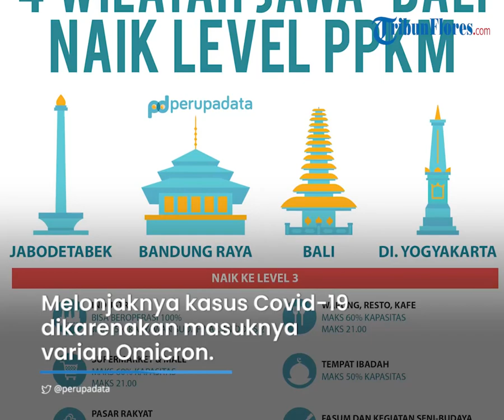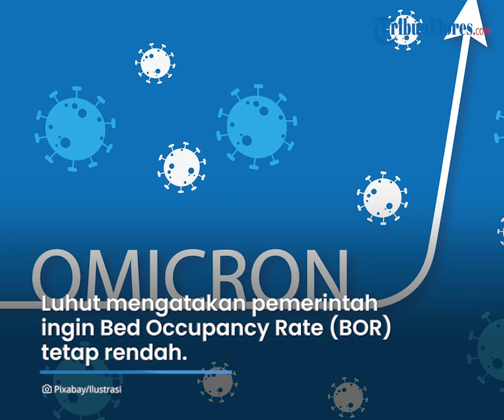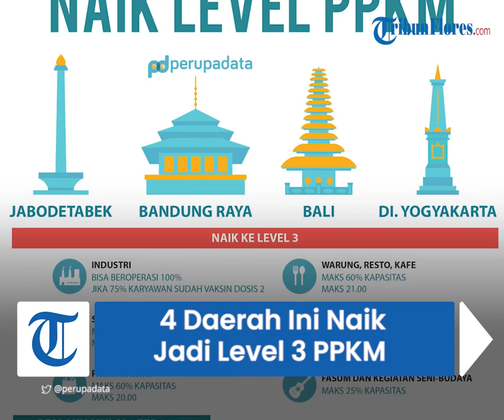Kasus Covid-19 Terus Meningkat, Bali, Bandung Raya, Jabodetabek dan Yogyakarta Naik Level 3 PPKM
TRIBUN-VIDEO. COM - Pemerintah telah mengevaluasi level PPKM akibat melonjaknya kasus Covid-19 setelah masuknya varian Omicron.

Berdasarkan hasil evaluasi yang dilakukan, wilayah aglomerasi Jabodetabek, Bandung Raya, Yogyakarta, dan Bali naik menjadi level 3 PPKM.

"Hal ini terjadi bukan akibat tingginya kasus. Saya ulangi  ini bukan akibat tingginya kasus," kata Menteri Koordinator bidang Maritim dan Investasi Luhut Binsar Pandjaitan dalam Konferensi pers virtual yang disiarkan Youtube Sekretariat Presiden, Senin, (7/2/2022).

Naiknya level PPKM daerah daerah tersebut kata Luhut sebagian karena rendahnya tracing.

Sementara untuk wilayah Bali, kenaikan level terjadi akibat meningkatnya angka rawat inap di Rumah Sakit.

"Hal ini terkait dengan keputusan yang dapat dilihat nanti dengan instruksi Mendagri yang akan keluar hari ini," katanya.

Luhut mengatakan pemerintah ingin Bed Occupancy Rate (BOR) tetap rendah.

Oleh karena itu pemerintah mendorong agar mereka yang terinfeksi Covid-19 namun bergejala ringan atau tidak bergejala untuk tidak masuk rumah sakit,  melainkan cukup di tempat isolasi terpusat.

Oleh karena itu tidak hanya BOR RS, nantinya pemerintah akan memasukkan ketersediaan bed ICU RS kedalam indikator penentuan level PPKM.

"Sehingga juga Kita lihat bed ICU itu  menjadi juga indikator yang sangat kuat," pungkasnya.

Artikel ini telah tayang di Tribunnews.com dengan judul Jabodetabek, Bandung Raya, Yogyakarta dan Bali Naik Level 3 PPKM,